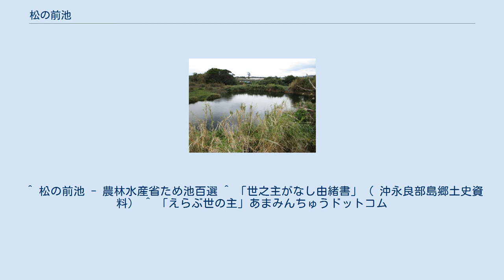松の前池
松の前池（まつのまえいけ）は、鹿児島県大島郡和泊町谷山にあるため池である。
2010年（平成22年）3月25日に農林水産省のため池百選に選定された。
 沖永良部島の中央部にあり、島内257haのサトウキビ、バレイショ、ユリ等の畑作の灌漑に利用されている。
 2005年（平成17年）に池周辺の景観改修工事を行い、湖畔は浅い外堀を設けて水生植物の保存、自生のヒトモトススキ、ヒメガマは移植等を行った。
 近隣の越山には世之主（よのぬし)城跡と世之主（ゆぬぬし）神社がある。
永良部世之主は、琉球北山王の第二王子、真松千代（ままちぢよ）であり、永良部島へ渡り玉城村の金之堂 （ふばどう）に館を造り、後に古城地（現在の世之主神社の越山）に館をつくることにしたとの由来や、北山王国を滅ぼした中山王国の勢力が北上し、1422年（応永29年）、中山王が使わした和睦の船を戦船と思い込んで自害した世之主が縊死したとの悲話が残っている。
 チュウサギやサシバ等の絶滅危惧種の鳥数種類が確認されており、渡り鳥の休息地として重要な池であり、2008年（平成20年）から野鳥観察会、昆虫観察会、植樹等の住民参加のイベントを行い、地域ぐるみで環境保全や親水の取り組みが行われている。
 ^ 松の前池 - 農林水産省ため池百選 ^ 「世之主がなし由緒書」（ 沖永良部島郷土史資料） ^ 「えらぶ世の主」あまみんちゅうドットコム